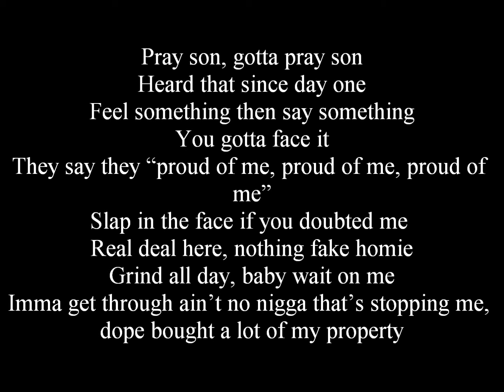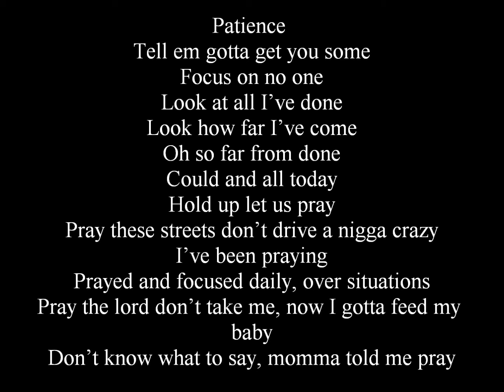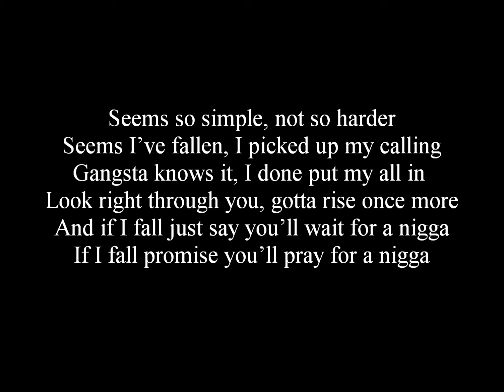Pray - J. Skyy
Song: Pray
Artist: J. Skyy